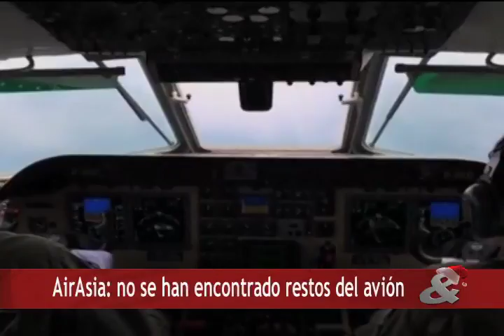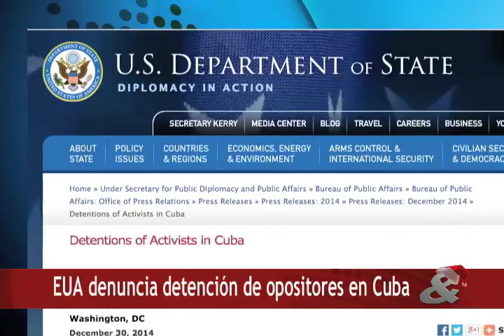Noticiero CM& Mundo, 31 de Diciembre de 2014